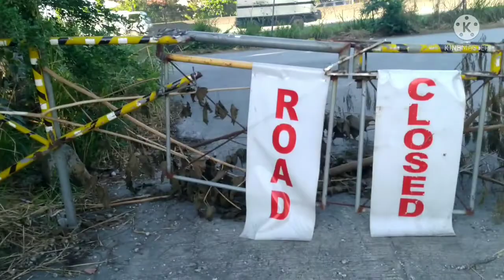MY NAG ZOOM BA SA N_LEX... jogging walking# Japer sniper